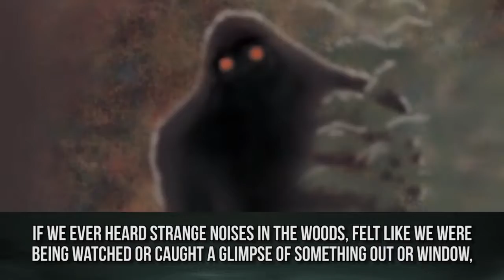Creepiest Creatures Scaring Kids Around The World